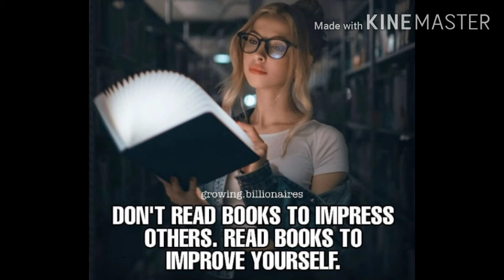How many views do I need to make $500 per video